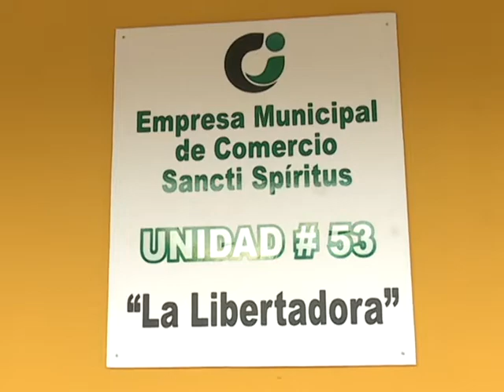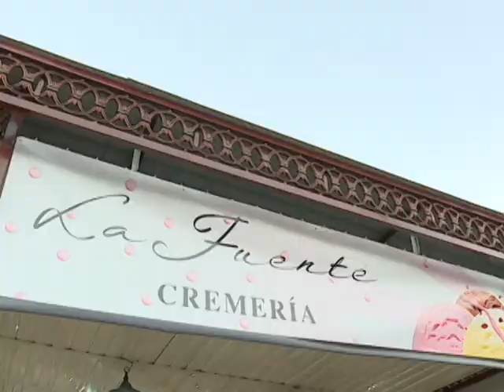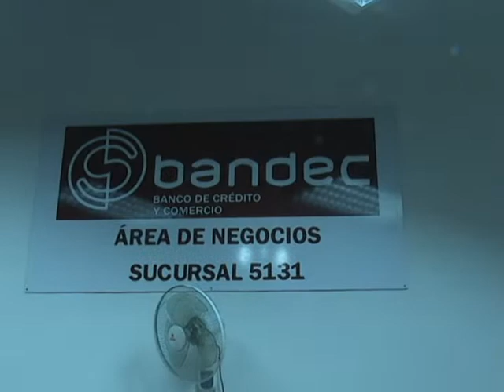Inauguran obras en Sancti Spíritus en saludo al 61 Aniversario del Triunfo de La Revolución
En Sancti Spíritus se inauguraron varias obras en beneficio social y económico para el territorio.